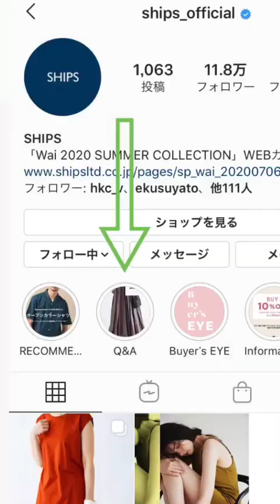SHIPS「 -Buyer's EYE- 着痩せ見え&着回し万能ワンピース」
SHIPS for women -Buyer's EYE-